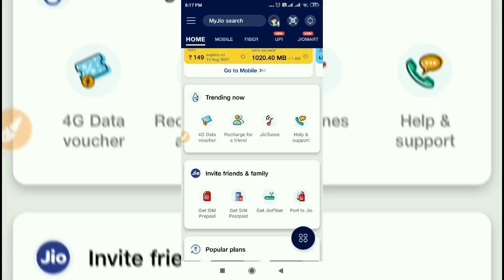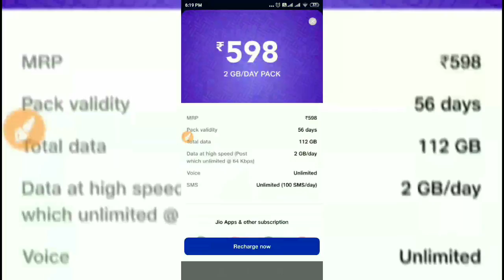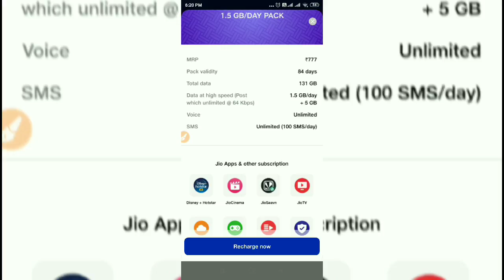Jio Free offer ! jio new offer ! jio recharge offer ! jio free data offer ! Jio new Offers 2021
Hello Friends
In this video we will tell you jio new recharge offers jio free data offer

Quaries solved:
1. Jio recharge
2. jio recharge offer
3. jio new offer
4. jio recharge plans
5. jio free data offer
6. jio new recharge offers
7. jio new recharge plans 2021

धन्यवाद